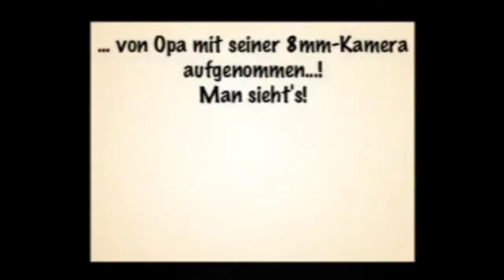uraltes Filmchen von Opas 8mm-Kamera.mov